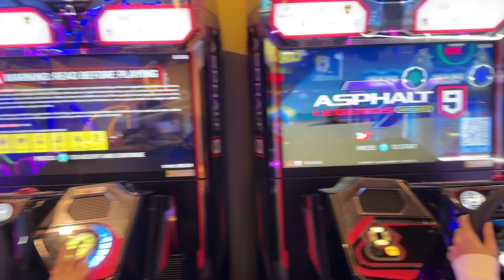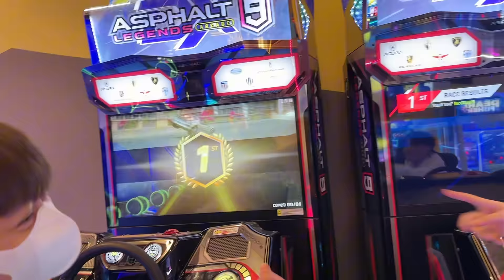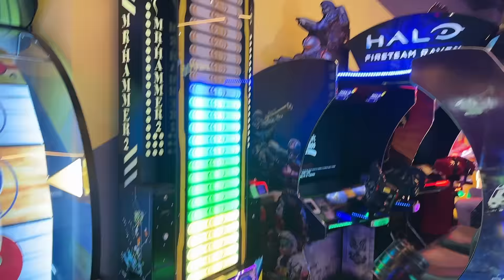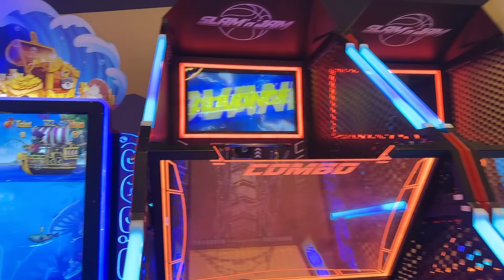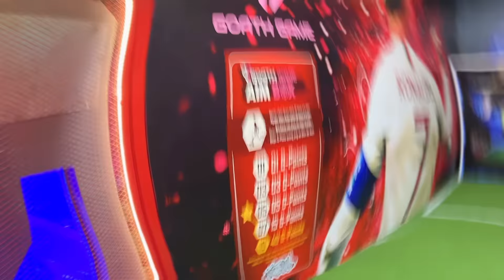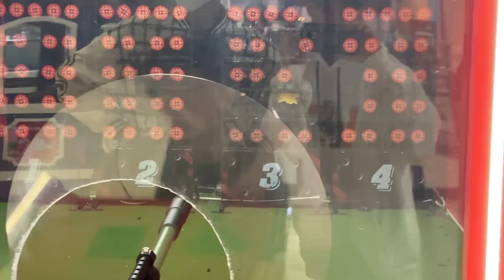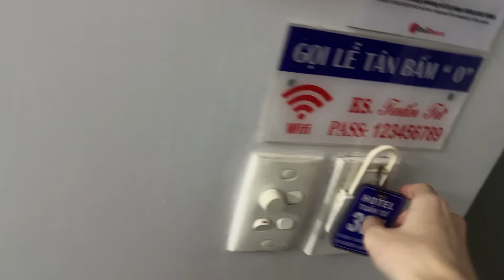WHITE TOXIC LẦN ĐẦU GẶP JOI FF VÀ LMC FF NGOÀI ĐỜI | BỘ 3 THÁNH BÁO HỘI TỤ VÀ CÁI KẾT !!!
-Hiiiii!❤️LẠI LÀ MÌNH ĐÂYYYY❤️
-WHITE TOXIC CỦA CÁC BẠN ABCXYZ ĐÂYYYYY❤️❤️❤️
-MÌNH CHÂN THÀNH CẢM ƠN TẤT CẢ CÁC BẠN ĐÃ LUÔN ỦNG HỘ MÌNH TRONG SUỐT THỜI GIAN QUA NHÉEEEE!!!😚
-AI YÊU MÌNH THÌ BÌNH LUẬN Ở PHÍA DƯỚI NHENNN🤨
-VÀ ĐỪNG QUÊN 😳
-SARE ❤️
-VÀ ĐẶC BIỆT LÀ😎
-ĐỂ GIÚP CHO MÌNH CÓ THỂ ĐẠT ĐƯỢC MỐC 😜